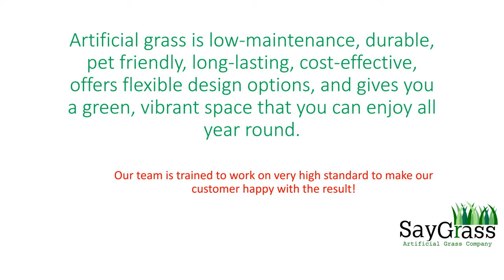SayGrass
Artificial grass supply and installation is an excellent choice for busy families or anyone who wants a beautiful, lush-looking lawn without the mess or the hard work.